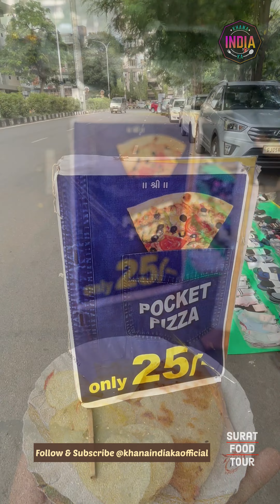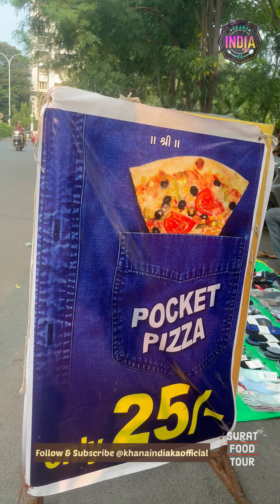1st Time in Surat Pocket Pizza🍕, Pocket-Friendly Pizza🍕Just @ 25/- | Khana India Ka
1st Time in Surat Pocket Pizza🍕, Pocket-Friendly Pizza 🍕 Price Starting @ 25/- | Khana India Ka
🍱: Pocket Pizza🍕
📍 : Pocket Pizza🍕  - Joggers Park Road, Nr. Rangila Park Circle, B/h Jolly Arcade, Ghod Dod Road, Surat. Gujarat 395007

Khana India Ka is a channel where we will introduce different food cuisines from India, this will be the opportunity for the world to meet one of the best food legacies around the globe from India...